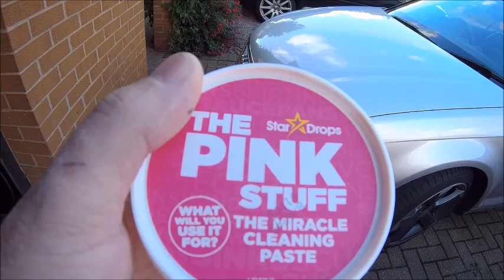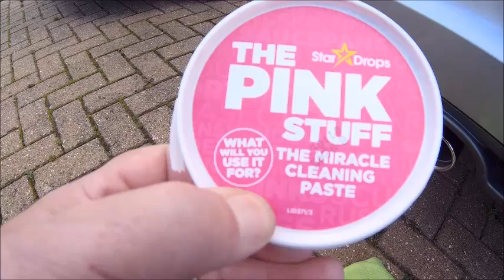Cleaning your Dirty Tips with Pink Stuff !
Been seeing on the Audi forums for some time a household product called "Pink Stuff" being the go to cleaner for your Exhaust Tips... So time to give it a go , With some added wife pleasing moments !!!